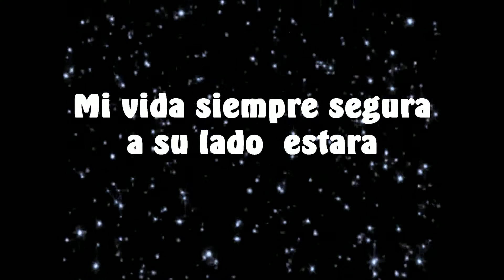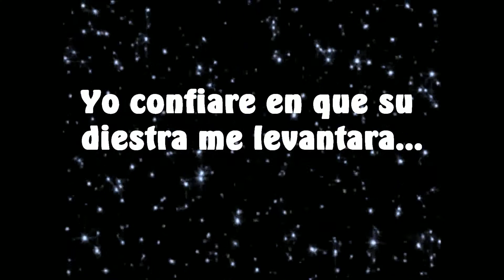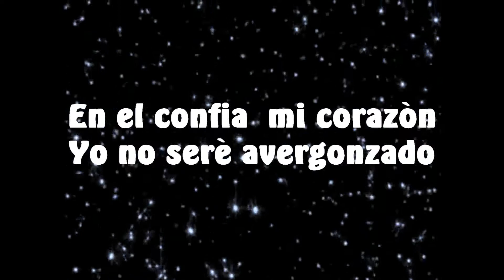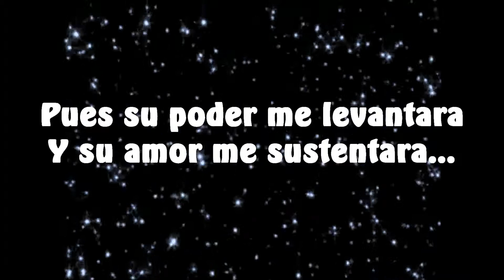Mi fe Ricardo Quintereos ( karaok).mp4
Mi fe Ricardo Quintereos ( karaok).